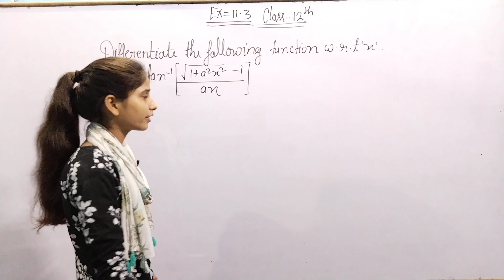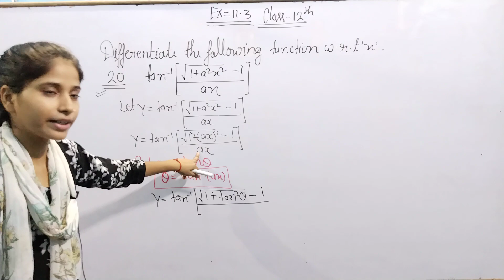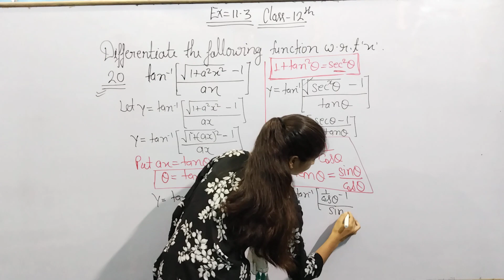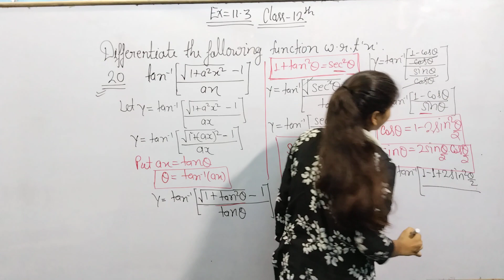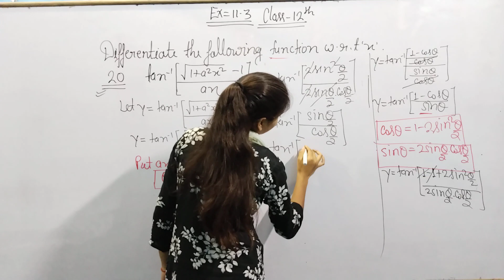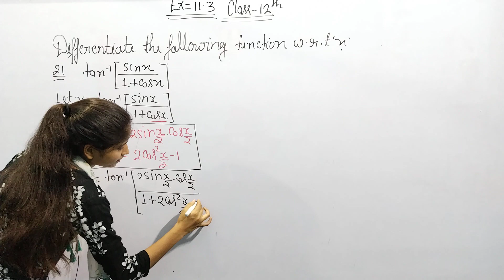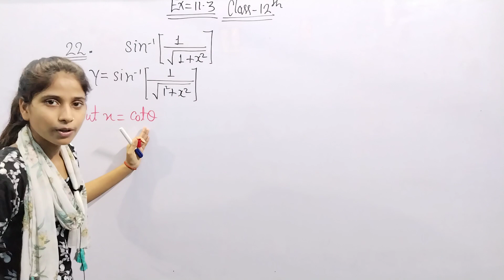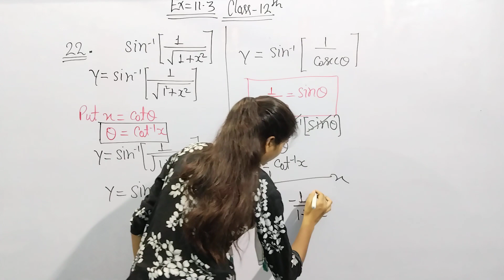Mathematics||Class-12th|| Differentiation||Ex-11.3||RD Sharma|| Q/No20 to 22# CBSE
Mathematics||Class-12th|| Differentiation||Ex-11.3||RD Sharma||
# CBSE